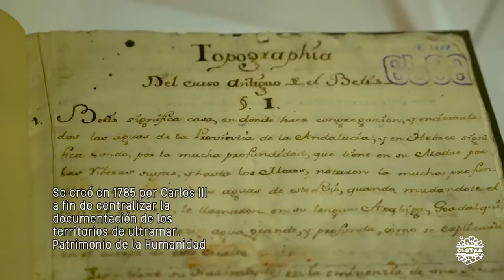Sevilla #03 | Museos y Monumentos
[Viaje realizado Diciembre 2017]

1. Archivo General de Indias (***)
2. Plaza de España ( )
3. Museo Arqueológico (***)
4. Museo Bellas Artes ( )
5. Paseo por el Guadalquivir
6. Las Setas ( )
7. Torre del Oro ( )

Música
1. ES_Heliolingus - Ooyy